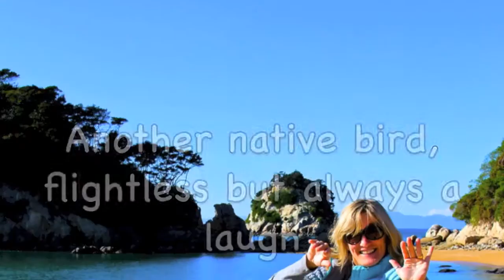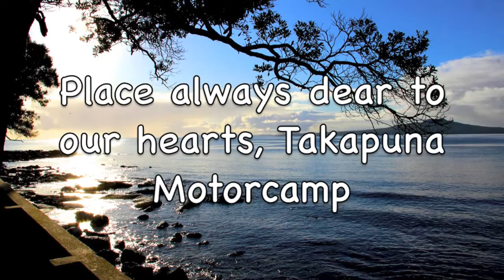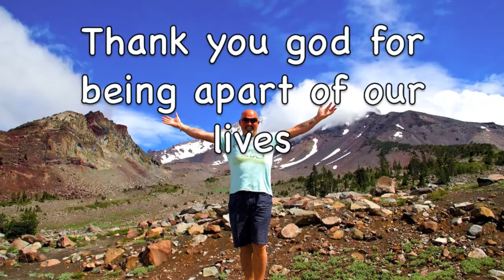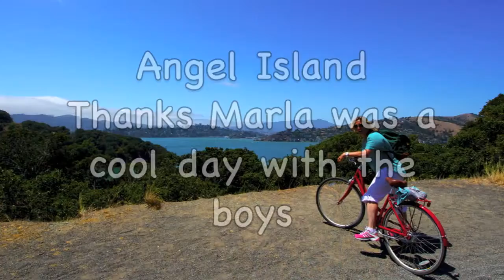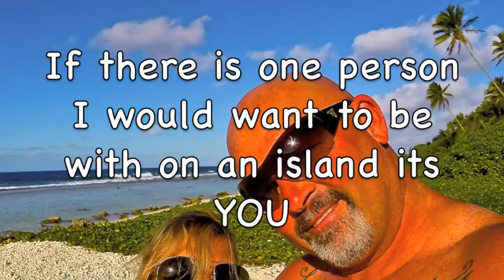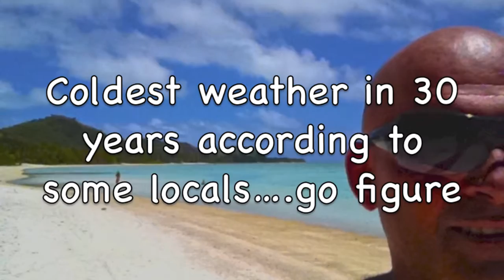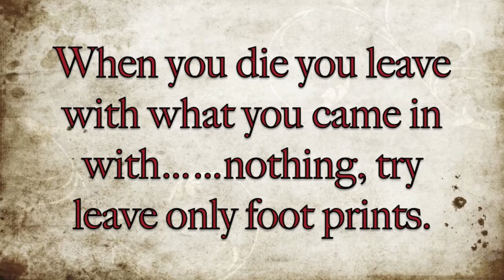Our Road Trip 2015 XXX